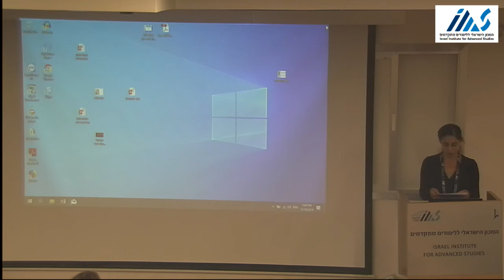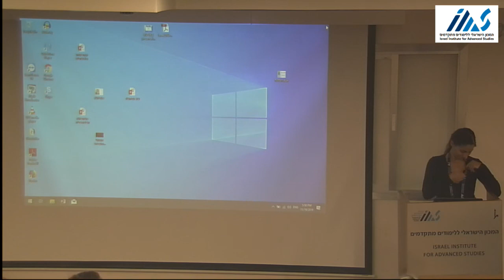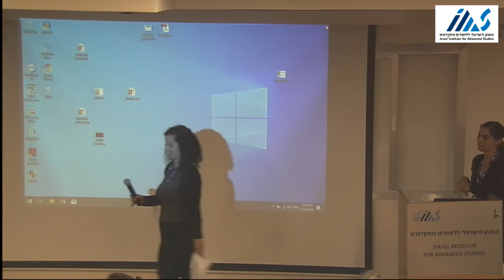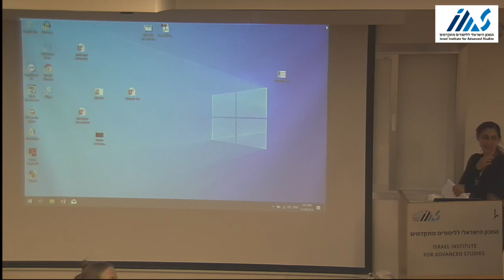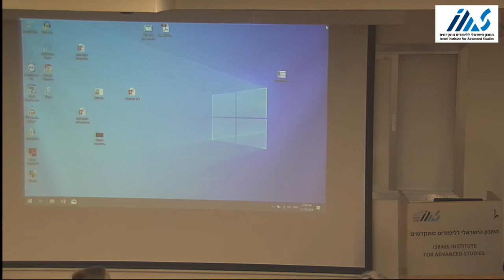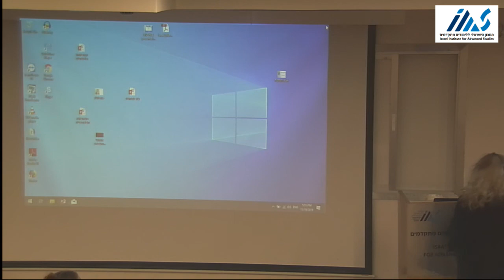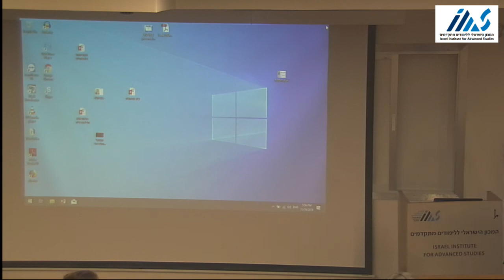יום שלישי - מושב חמישי: הרצאה שנייה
ד"ר נירית קורמן (אוניברסיטת בן-גוריון בנגב): הגברות העולה על גדותיה בשירי אורי צבי גרינברג בשנות העשרים